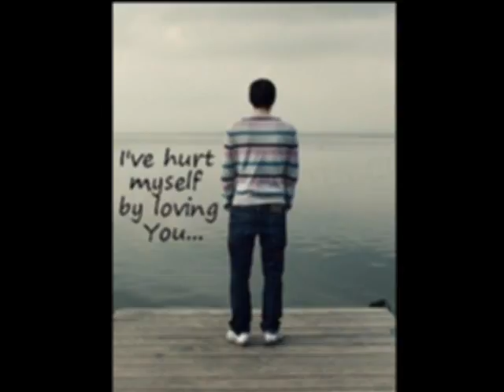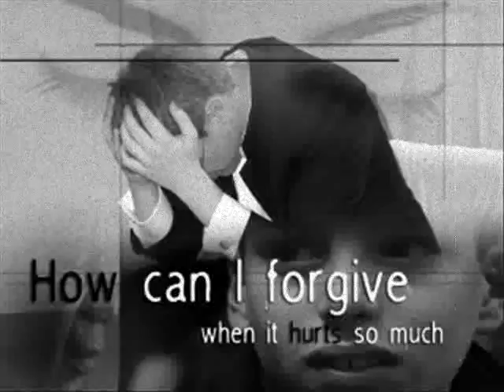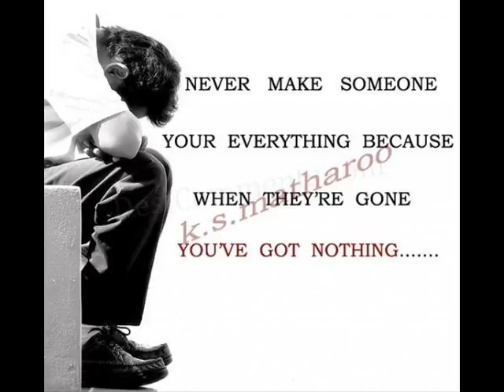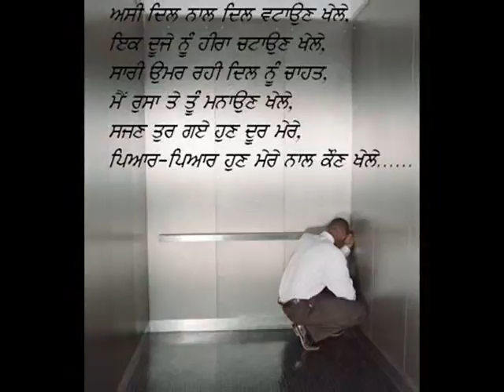Nitt Khushi--Lehmber Hussainpuri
Nice song by lehmber